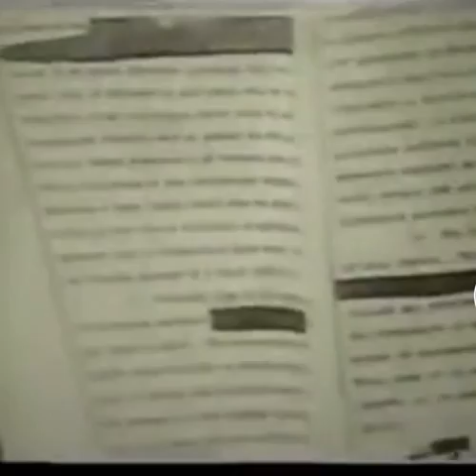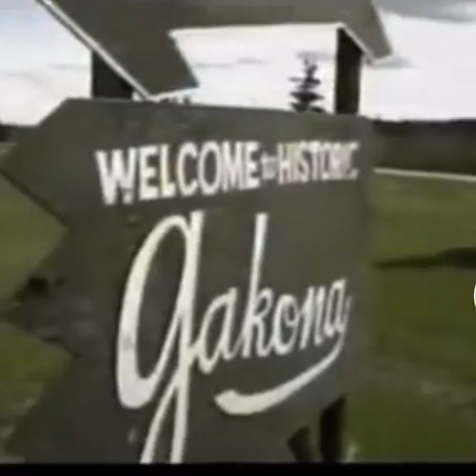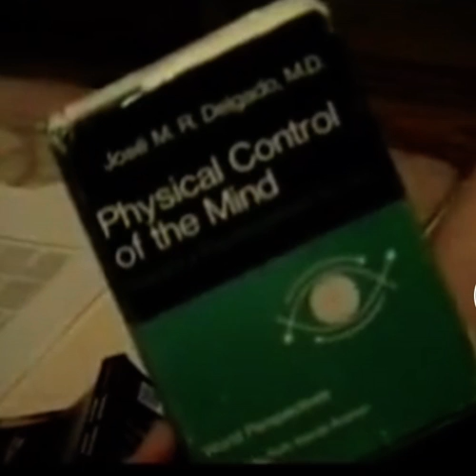No es el bicho; son las ondas electromagnéticas/Tesla